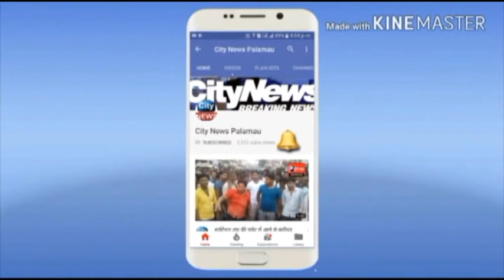वार्ड न---17 के वार्ड प्रत्याशी सुमित तिवारी ने क्षेत्र के लोगो से मत देने की अपील की